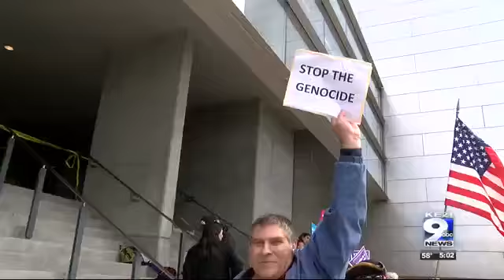Eugene rally to stop abortion bans held Tuesday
The rally took place at the steps of the Wayne Lyman Morse U.S. Federal Courthouse.